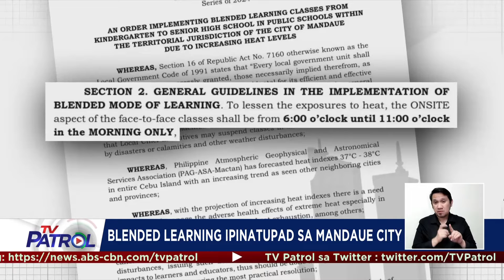Mga lokal na pamahalaan nagsuspinde ng face-to-face classes dahil sa mainit na panahon | TV Patrol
Sinuspende ang face-to-face classes sa ilang lugar sa Cebu at iba pang lalawigan dahil sa mainit na panahon.